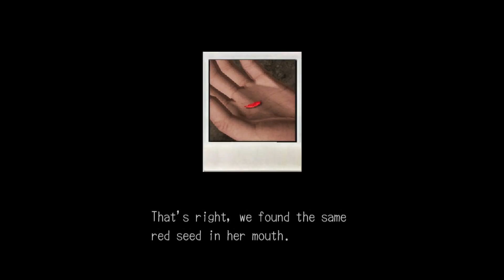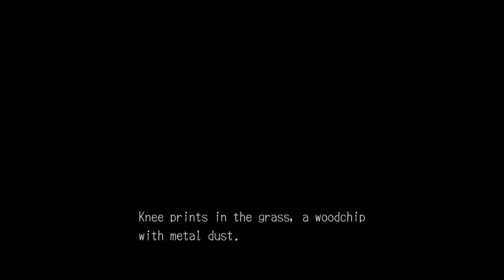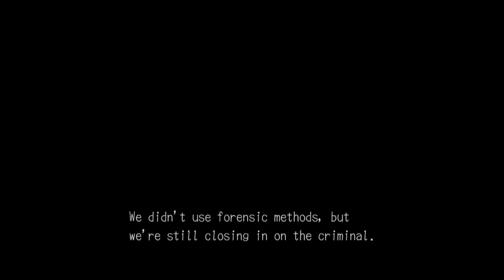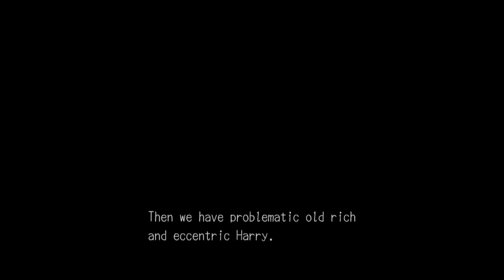Deadly Premonition - Director's Cut #10 - Time for dinner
"Deadly Premonition - Director’s Cut" - Playing as special agent Francis York Morgan (call him York – everyone else does), it’s your job to investigate the brutal murder of a young local beauty in the town of Greenvale. Amidst the backdrop of soaring mountains and a small American suburb, York must solve the mystery of the Red Seed Murders and stay alive in a place where supernatural creatures and a mysterious raincoat-clad, axe-wielding killer seek to end his investigation for good.